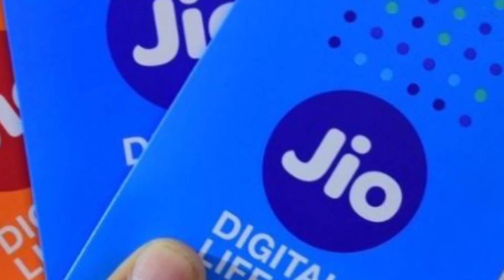Reliance Jio Shocking to other Telicom Services